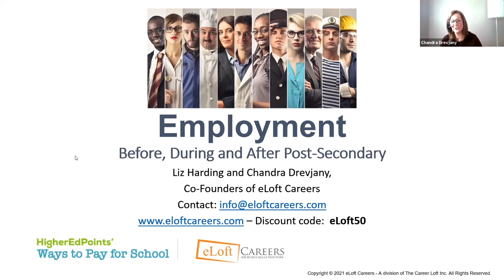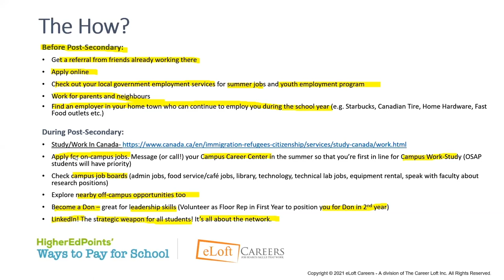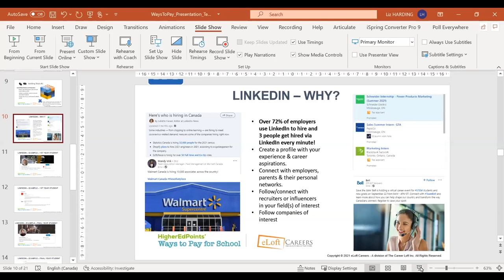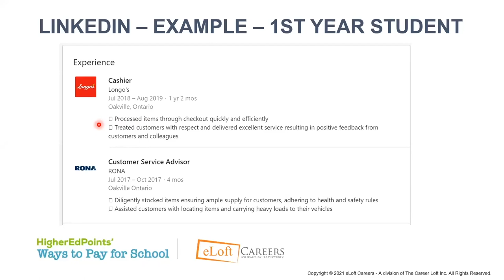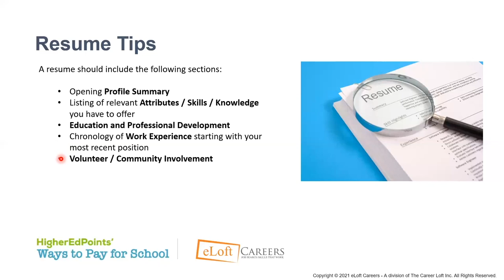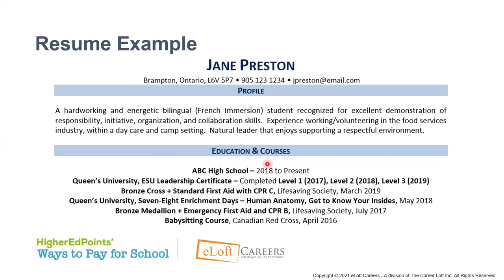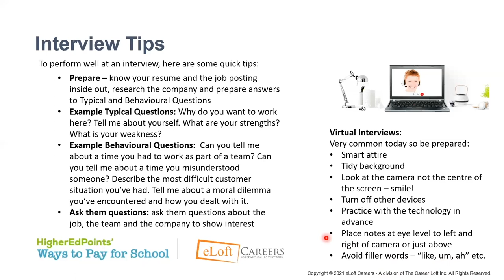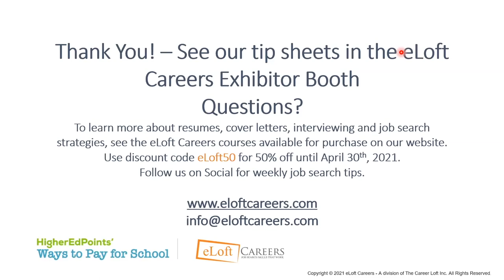Employment: Before, During and After Post-Secondary | Ways to Pay for School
Are you a student or a recent grad who is on the hunt for a job? This video provides great tips and resources on what you can do to spruce up your resume and prepare for your interviews!